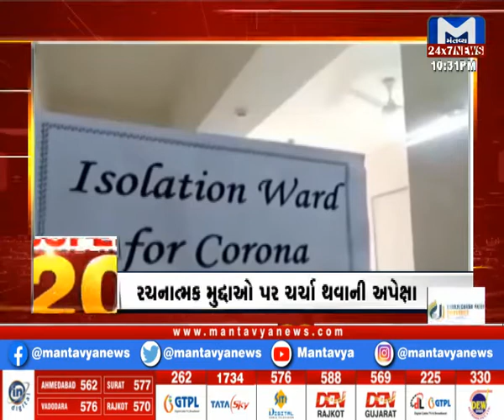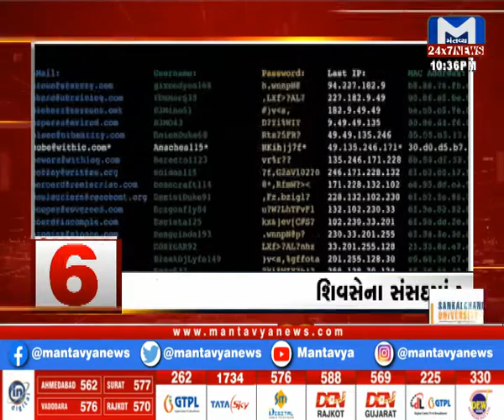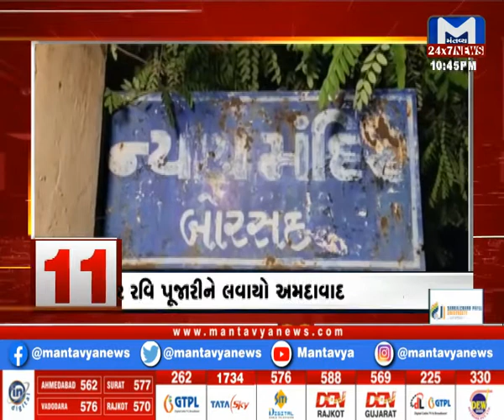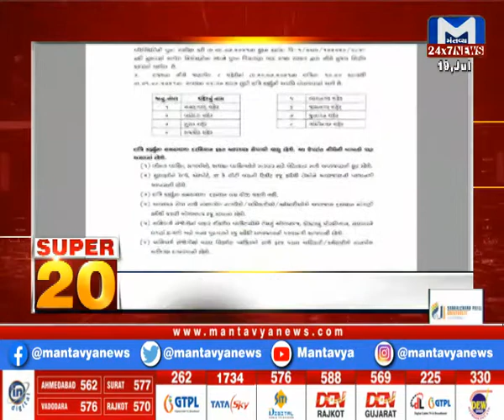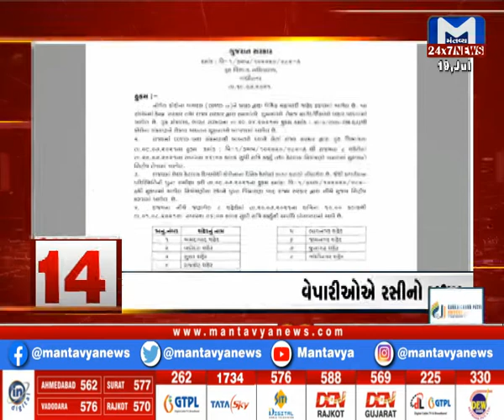Mantavyanews | SUPER 20 | 10.30 PM | July 19, 2021